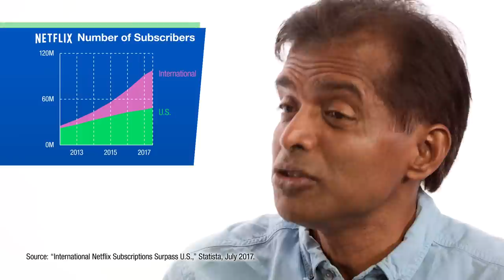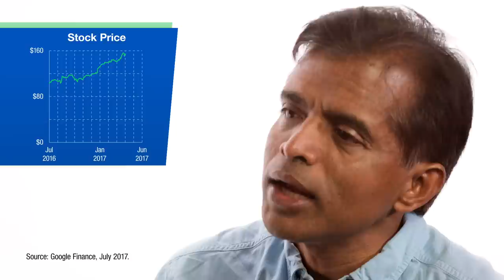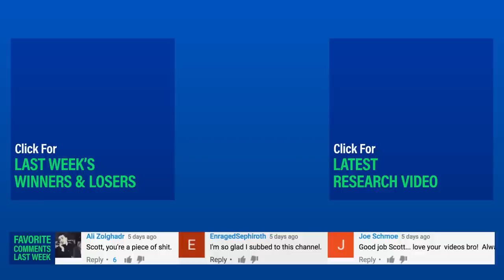Valuing Tech's Titans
Are we basing companies' valuations on the right criteria? In this long-form conversation, Scott and NYU Stern colleague Aswath Damodaran discuss what the top digital companies are really worth.

(2:07) Source: “International Netflix Subscriptions Surpass U.S.,” Statista, July 2017.
(2:38) Source: RBC Capital Markets, June 2016.
(3:33) Source: “How Many Users Does Twitter Have?” The Motley Fool, April 2017.
(4:11) Source: “How Much Time Do People Spend On Social Media?” Mediakix, December 2016.
(5:13) Source: “Amazon Inc Form 10-K,” Amazon, February 2017.
(9:16) Source: “Letter To Shareholders,” Amazon, 1997.
(11:44) Source: “Amazon’s Long-Term Growth,” Business Insider, 2016.
(12:25) Source: “Form S-1,” Snap, Inc., February 2017.
(16:04) Source: “About Us,” Airbnb, 2017.
(16:31) Source: “RANKED: The 18 Companies Most Likely to Get Self-Driving Cars On The Road First,” Business Insider, April 2017.
(20:16) Source: “Google and Facebook Devour the Ad and Data Pie. Scraps For Everyone Else,” Digital Content Next, June 2016.
(20:53) Source: “Number of Monthly Active WhatsApp Users Worldwide From April 2013 to January 2017 (in millions),” Statista, 2017.
(21:39) Source: “Chart: Here’s How 5 Tech Giants Make Their Billions,” Visual Capitalist, May 2017.
(23:09) Source: “Chart: Here’s How 5 Tech Giants Make Their Billions,” Visual Capitalist, May 2017.
(23:31) Source: Google Finance, July 2017.
(24:56) Source: Google Finance, July 2017.
(25:36) Source: “Netflix Missed Its Q1 Subscriber Numbers But Q2 Looks Better,” recode, April 2017.

More on Aswath Damodaran's research: damodaran.com

Episode 134